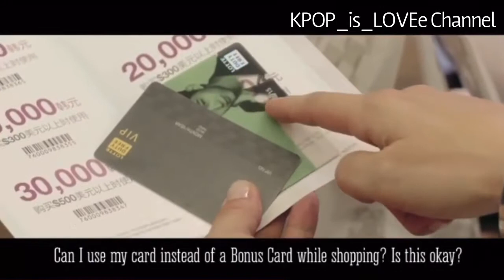[VBAEK] Our Story 2 | Episode 3 | Fake Subs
Cast : Baekhyun
           Taehyung

Story : It has been a year since Taehyung last seen Baekhyun (ending of Our Story S1, episode 11), ever since that moment, Taehyung has been looking for him. By the time, he found him, Baekhyun was already in a relationship. Taehyung, who felt betray, cant help but willing to wait for him from time to time. How will their story go? Will they be able to be together or will they be seperated again?

I’ve been editing episode 3 but there seemed to be a copyrighted that I used that it wouldn’t let me upload it, so I changed the scene. Hope you guys enjoy it like I do!

Luv u poppies🌸🌸🌸